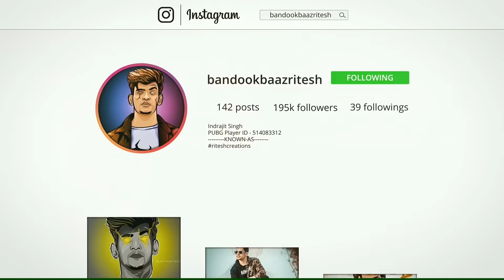👍 I Used Runic Power Ice Walls to Rush on Enemy in PUBG mobile - BandookBaaz